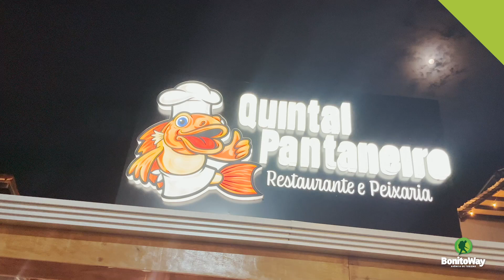Dica de Onde Comer em Bonito MS - Quintal Pantaneiro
Preparado para experimentar o autêntico sabor da gastronomia pantaneira? 😋

A DicaBW de hoje é o Quintal Pantaneiro, onde cada prato é uma celebração das delícias regionais, com toda sua essência e tradição 🍲🍖

Com cardápio variado, você pode pedir pratos à la carte, porções, drinks e ainda tem o famoso cozumel bem gelado!

📍 O restaurante fica na avenida principal de Bonito MS e possui um ambiente aconchegante e acolhedor. Tem playground para as crianças e música ao vivo todos os dias.

👉 Gostou da dica? Então vem conhecer.